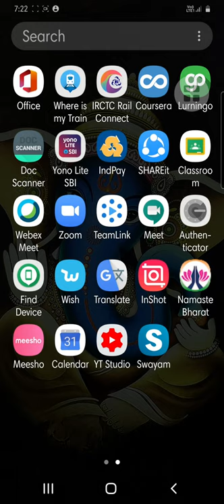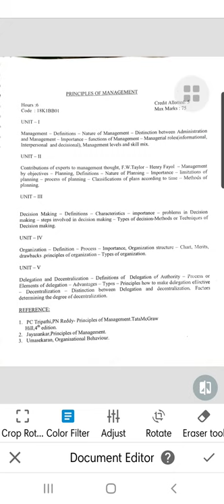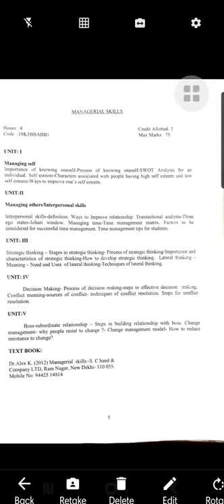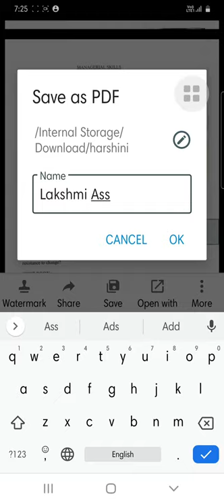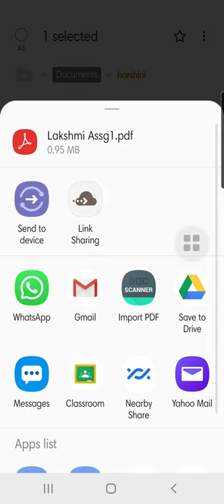compressing & PDF made simple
Taking & compressing photos of Assignments and exam papers as pdf.